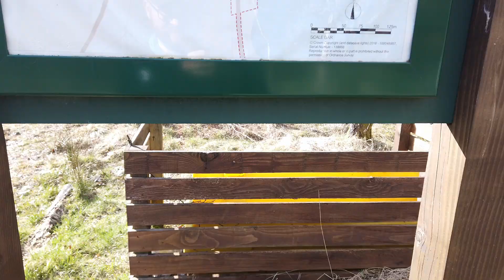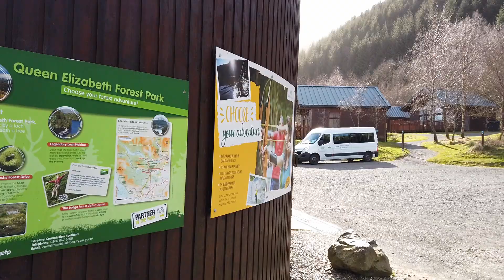6 Fragen zum Leben in Schottland beantwortet | Loch Rusky & more - FAQ #3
In diesem Video beantworte ich wieder 6 eurer aktuellen Fragen. Vielen Dank dafür 😊👍
Unterwegs bin ich diesmal etwas nördlich von Callander, mitten in der "Pampa".
Es geht auch noch um Loch Rusky, die Strathyre Cabins und einem Tierarztbesuch.

Mein Equipment:
⭐ DJI Osmo Pocket
⭐ DJI Mavic Pro 1
⭐ Canon EOS 77D
⭐ Zoom H-1N Fieldrecorder
Woher bekommen wir unsere Musik?